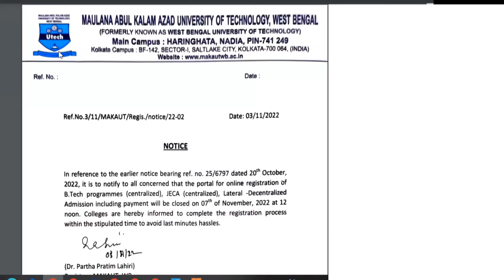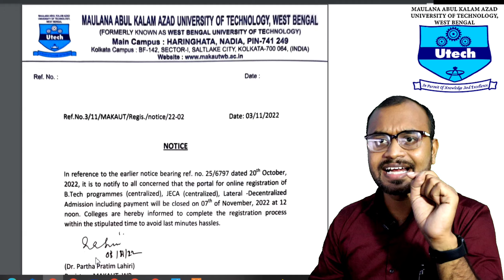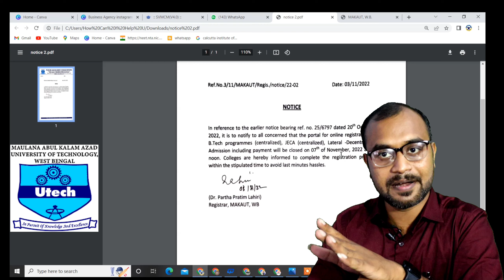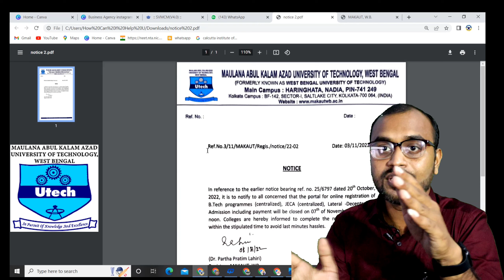makaut new notice -B.Tech Lateral Admission-Registration Last Date 7th November (12pm)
*B.Tech Lateral Seat Available*

Electricial:1.60L
Mechanical: 1.60L
Civil : 1.60L
CSE: 1.50L
ECE: 1.52L

*Admissions Time Full Payment: 45-50K*

*B.Tech Later Entry Direct Admission*
College under MAKAUT+AICTE+NAAC
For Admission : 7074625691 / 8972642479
now only few seats available

ECE:1.60L -Baruipur
CIVIL: 1.90L-Hooghly/Hoowrah

MECHANICAL & ELECTRICAL : 1.60L Bolpur
CSE: 1.50L Howrah

এখন প্রত্যেকটি কলেজে ভর্তির সময় মিনিমাম 45 থেকে 50 হাজার টাকা দিতে হবে এখন আর কোনো seat booking না সম্পূর্ণ ফুল অ্যাডমিশন হবে,
Location দেওয়া হয়েছে যে জায়গায় সিট খালি আছে সেখানে ভর্তি করানো হবে।
যে সমস্ত স্টুডেন্ট এর চাকরির দরকার এডুকেয়ার কনসালটেন্সি সার্ভিস এর পক্ষ থেকে কাজের ব্যবস্থা করে দেওয়া হবে।